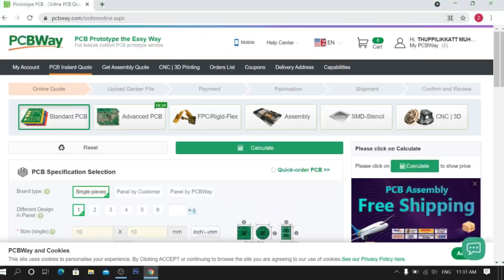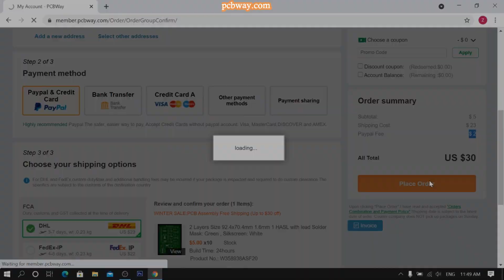How To Make 5v to 230v Generator At Easy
Inverter
5v to 230v
Generator making
Diy